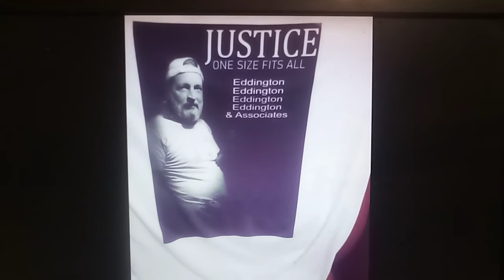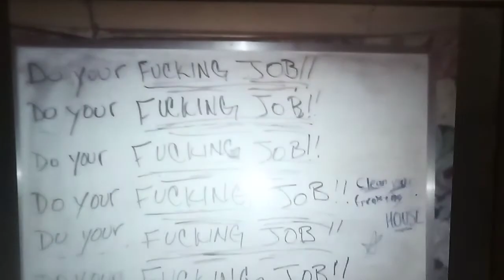Police Chief "Explains" That DA Brandon Baade DID NOT "Tell" Him To Break Law, Just "Asked" Him To